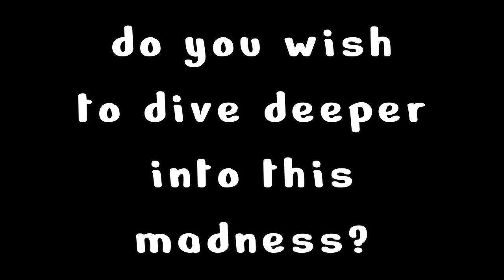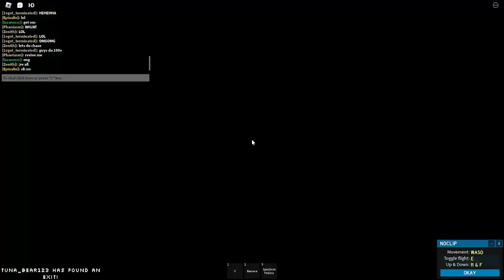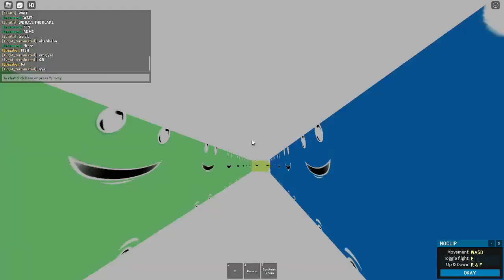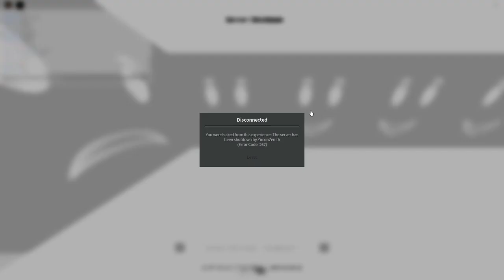CHAOS IN 6:06 PM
i think this is the most edited video i ever made even though its only cuts and stuff
Music used in the video: Pizza Time by Mr. Sauceman, Unexpectancy Phase 3 by Mr Sauceman.